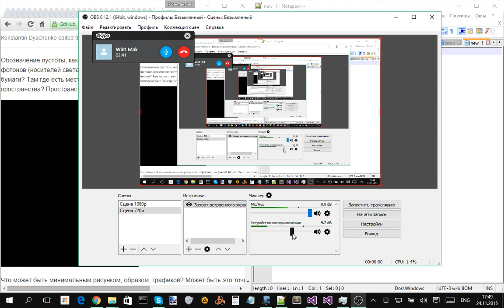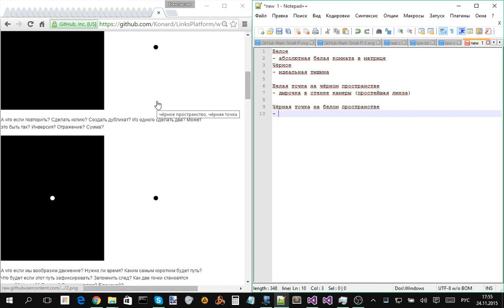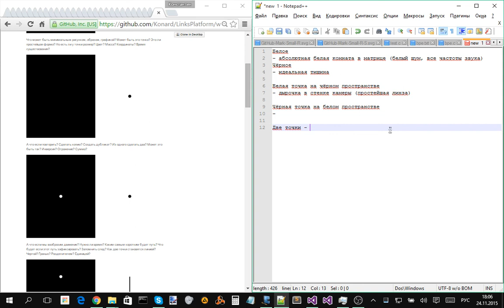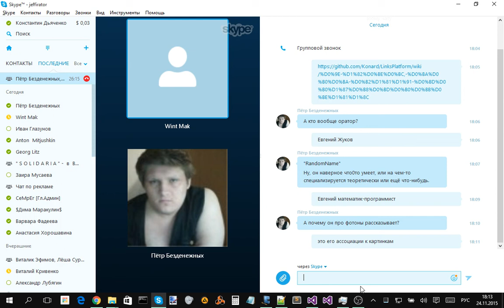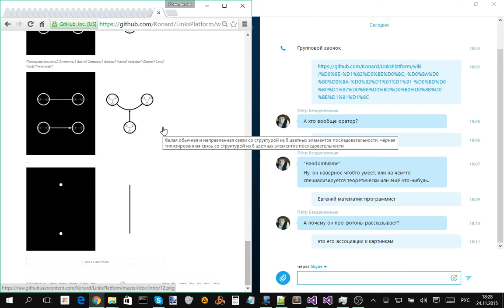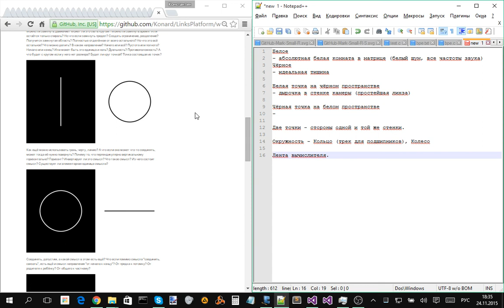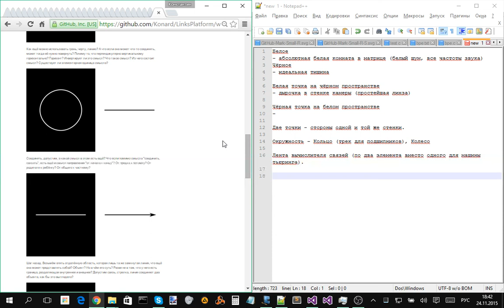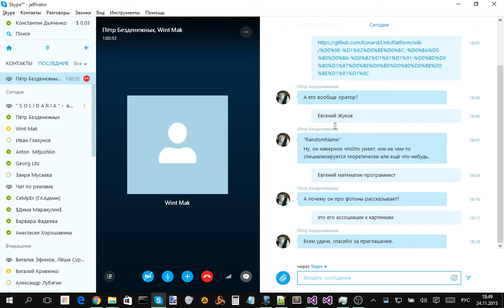Обсуждение инфографики к проекту Links Platform